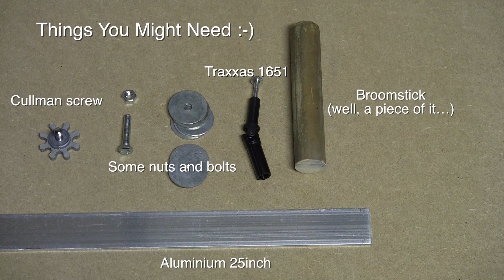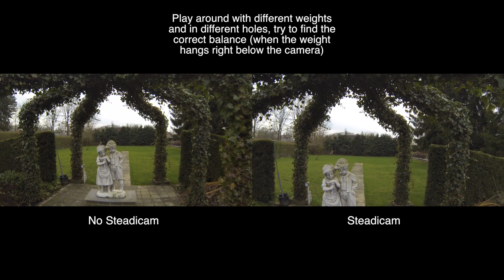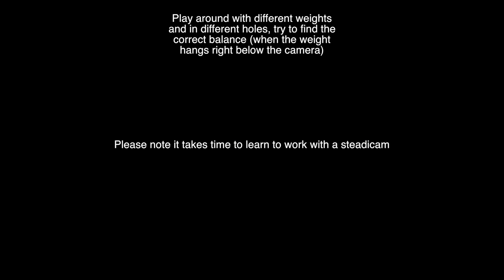DIY $10 Steadicam in 5 Minutes.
How To Make $10 Steadicam in 5 Minutes. Camera Stabilizer. Steadycam.